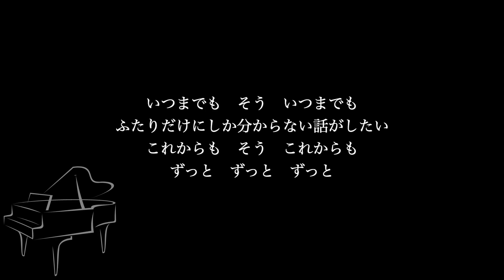【ピアノ伴奏カラオケ】姿 / あいみょん【低めのキー】